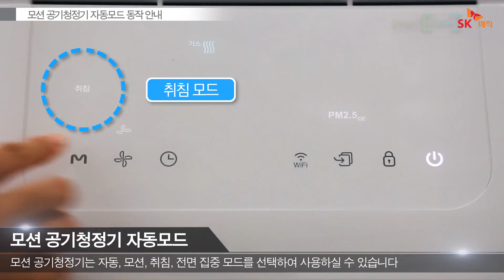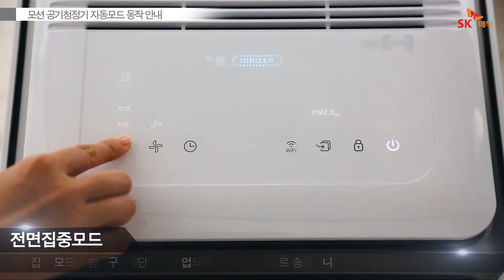[SKmagic] 모션 공기청정기 자동모드 기능안내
공기청정기 자동모드 동작 안내 영상입니다.

- SK가 만드는 생활의 매직, SK매직